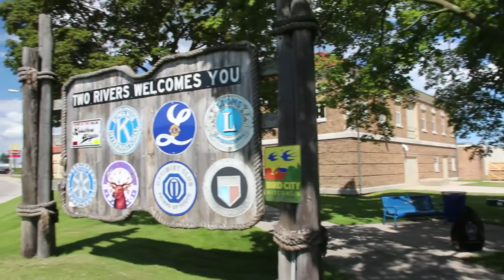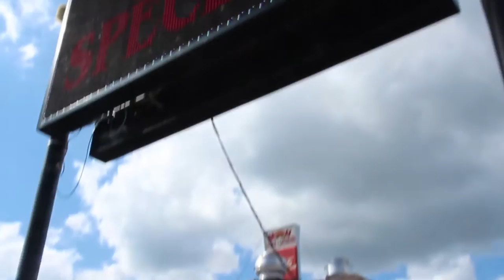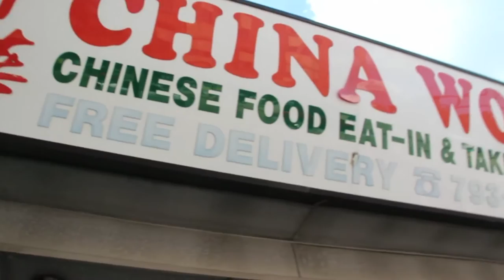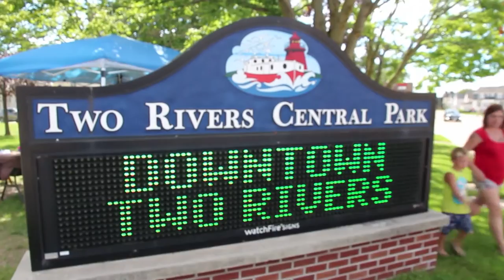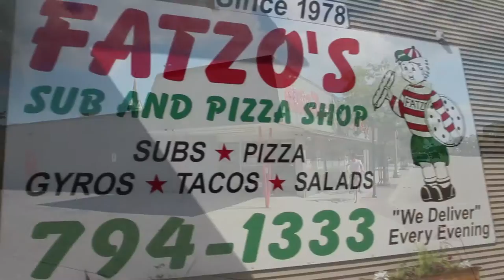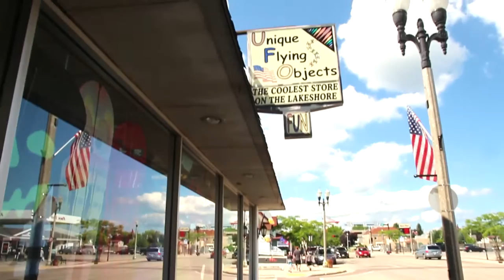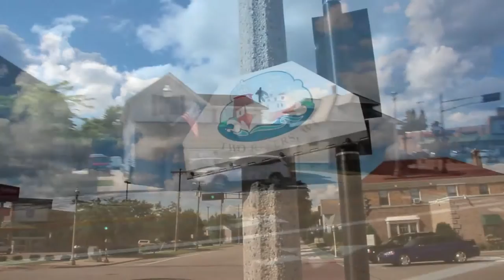A Walk Up Washington Street, Two Rivers, Wisconsin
Two Rivers is a city in Manitowoc County, Wisconsin, United States. The population was 11,712 at the 2010 census. It is the birthplace of the ice cream sundae  (though other cities, such as Ithaca, New York, make the same claim). The city's advertising slogan is "Catch our friendly waves" as it is located along Lake Michigan.

This film is a Walk up Washington Street, Two Rivers' main avenue.